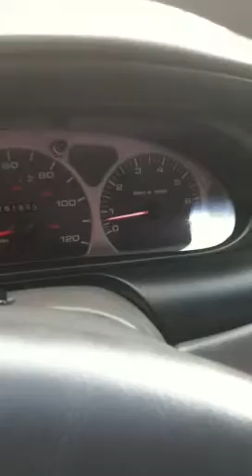1999 ford taurus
For sale..engine doesnt shake..no check engine light is on..car drivves great..